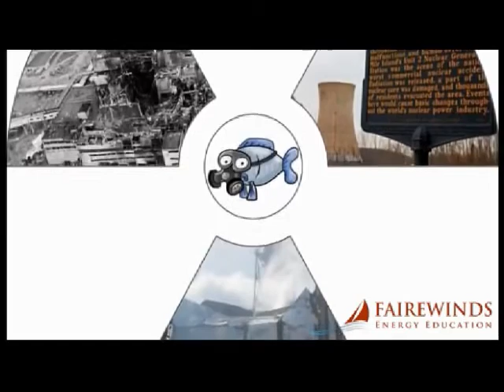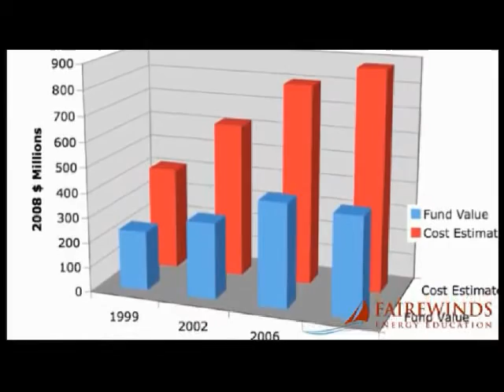Living Near Fukushima Daiichi In The US - Green Mountain Global Forum (Mrs. & Mr.. Gundersen)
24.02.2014 News from many:  End Nuclear Era...  safe Earth again.
Published on Feb 23, 2014 Maggie and Arnie speak at The Green Mountain Global Forum about the risks of living near one of the twenty-three US nuclear reactors that are identical to the four that exploded at Fukushima Daiichi (Mark 1 Boiling Water Reactors). The "Lake Wobegone" effect (where each community thinks their nuclear plant is better than average) convinces the 23 local communities in which there is a Mark 1 BWR that a nuclear accident couldn't possibly happen at their nuclear reactor. The experiences at Fukushima Daiichi, Chernobyl and Three Mile Island, prove that faith in nuclear safety is unfounded.